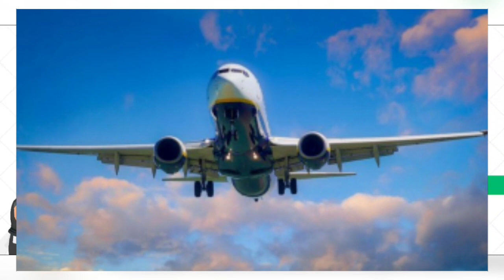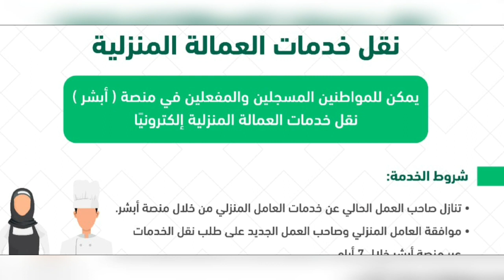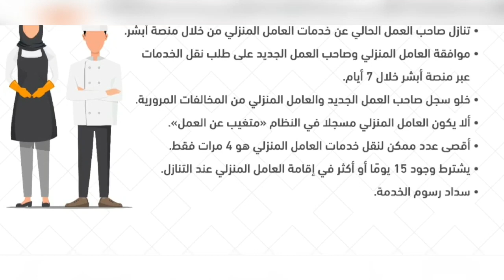saudi arabia's Jawazat update | saudi tamil news | job transfer | ksa | today news | tnjobacademy